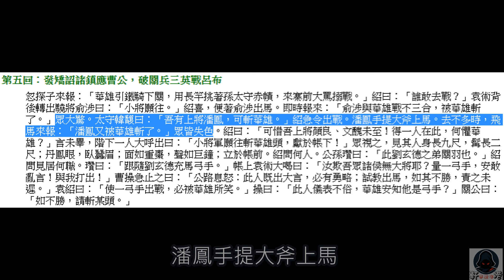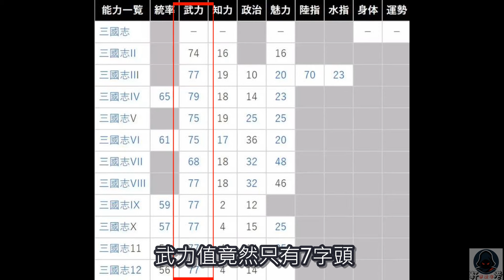【火鳳人物誌01】我是完美無敵的戰神哥『上將潘鳳』-我的大斧早已飢渴難耐了!!｜火鳳燎原人物介紹The Ravages of Time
這裡是一個喜歡玩桌遊.卡牌.遊戲的地方。內容有
【桌遊】:分享各種桌遊介紹和"桌遊RPG長篇冒險故事"
【卡牌】:分享線上卡牌遊戲實戰(ex:遊戲王DL、寶可夢PTCG.三國殺OL)
【遊戲】:分享各類遊戲遊玩(ex:灌籃高手、魔靈召喚、神魔三國志、最強蝸牛)
【漫畫】:講述喜歡的漫畫人物和相關內容(ex:火鳳燎原)
軒老說火鳳:
1.我是完美無敵的戰神哥-上將『潘鳳』

因為從小喜歡看漫畫，火鳳燎原算是漫畫裡前三名喜歡的
本想上網找有沒有人介紹火鳳的角色人物
結果好像都沒有，只好自己來介紹拉
第一個選擇的角色是早期看完最印象深刻的人物-潘鳳
加上看到有廣告KUSO，上將潘鳳一詞真是太深植人心了
第一次用自己方式介紹人物，希望大家會喜歡
如果有其他特別想先看的人物或建議等等
都十分歡迎到社群下方或影片區來留言喔!!
有機會的話都可以斟酌先來製作介紹